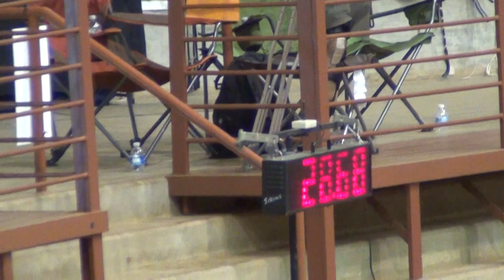Sprint Master Challenge Jumpers Perry Regional June 2015